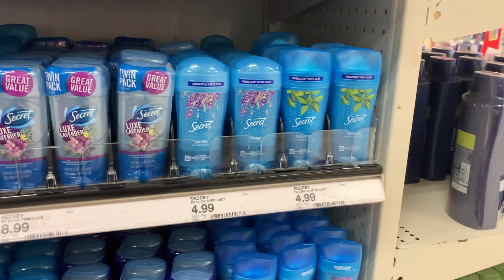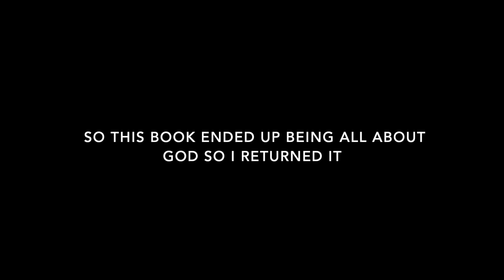shop with me at TARGET// skincare and haircare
SHOP WIHTH ME AT TARGET SKINCARE and HAIRCARE

Personal instagram-  katieealyssa
Skincare instagram-  whatsonkatiesskin